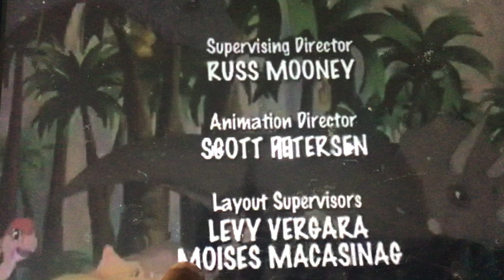January 28, 2021